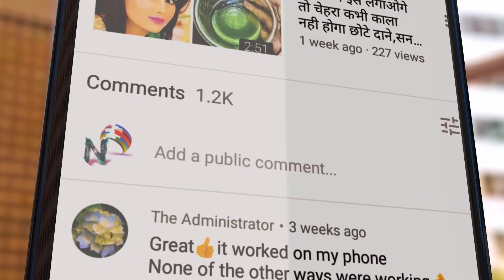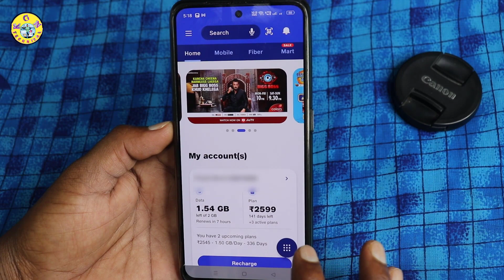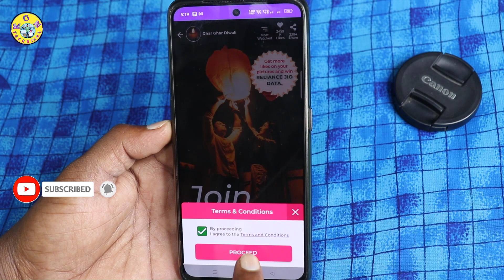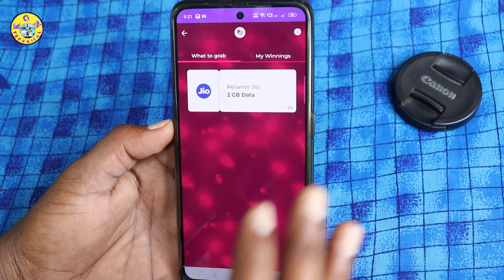Jio 2GB Free Data Jio Diwali Offer | Jio Engage ఫ్రీ 2G Data Vaucher Offer Jio Number 2022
KGN TECHNICAL